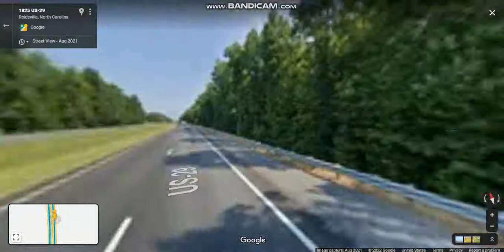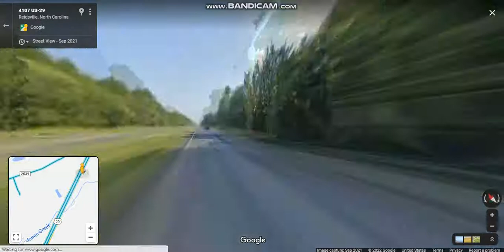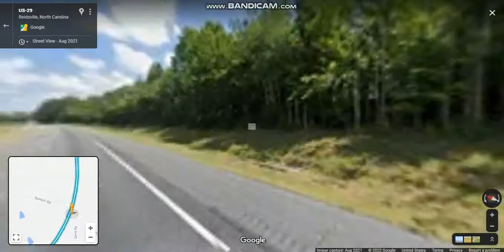US 29 - North Carolina (Exits 145 to 159) northbound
US 29 serves the North Carolina Piedmont, including the cities of Charlotte, Salisbury, High Point, and Greensboro.